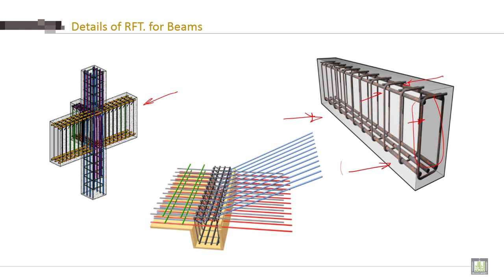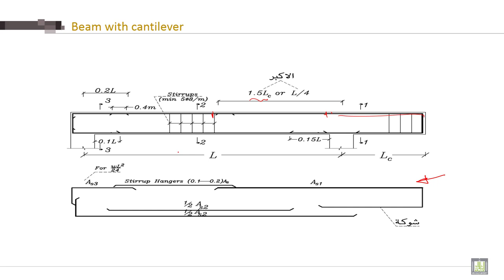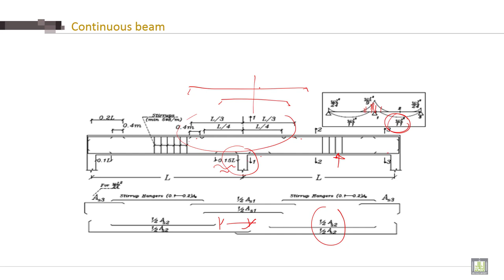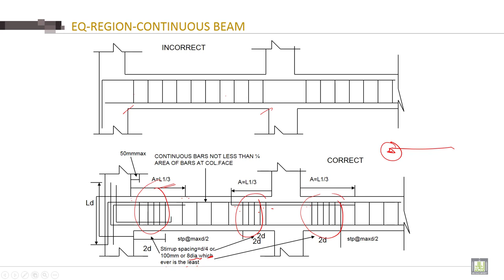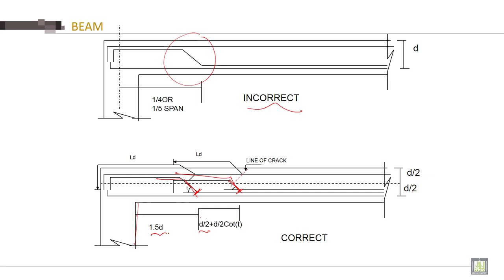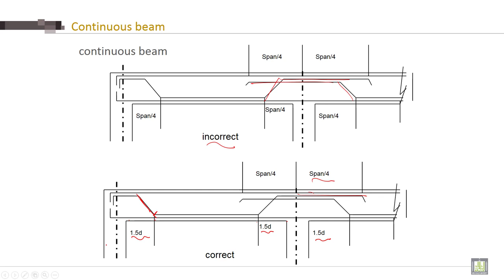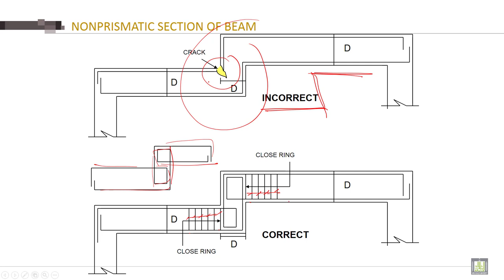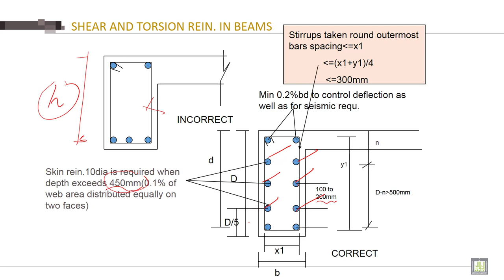Reinforced Concrete - 2 | C7-L1 | Details of RFT. for Beams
Chapter 7 : Reinforcing Detailing of RC Members
Lecture 1 : Details of RFT. for Beams